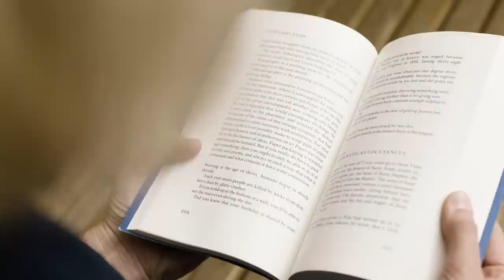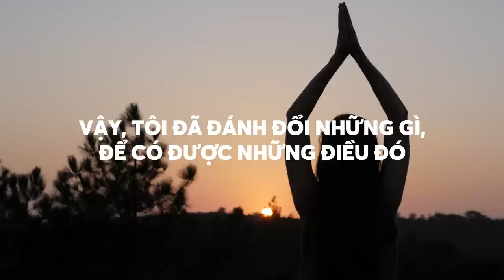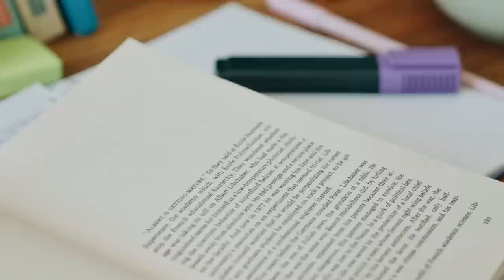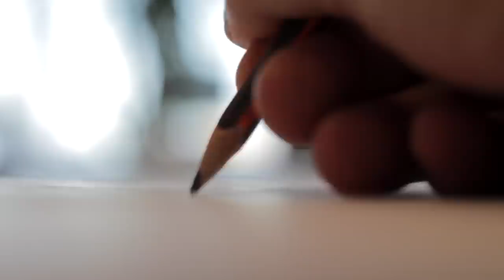Làm sao để biết chúng ta CHỌN ĐÚNG? | Caophuonghanh | GIÁO DỤC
Làm sao để biết chúng ta CHỌN ĐÚNG? | Caophuonghanh | SPIDERUM

TÔI ĐÃ LÀM GÌ? Để có được NHỮNG THỨ TÔI MUỐN.
Trước khi hành động để có được thứ mình muốn, thì trước hết phải tìm ra mình MUỐN thứ gì. Giống như việc bạn đi đường vậy, nếu bạn đi mà không có đích đến, thì bạn cũng sẽ chỉ đi linh tinh và đi lòng vòng.
Và tôi chỉ muốn nhắn nhủ tới các bạn rằng, dù bạn làm gì, chọn gì và sống như thế nào. Hãy tìm ra cho mình điều mà mình muốn, hay còn gọi là mục tiêu, khi bạn có mục tiêu lớn, bạn sẽ tìm ra mục tiêu nhỏ và tập trung hành động. Miễn là bạn tìm ra điều mình muốn và giữ được quyết tâm thực hiện nó, bạn sẽ thành công, mấu chốt sẽ chỉ nằm ở thời gian mà thôi.
Ghé Nhà sách Spiderum trên SHOPEE ngay thôi các bạn ơi:
Nội dung:
00:00 - Intro
01:14 - Start
01:57 - Tôi không học Đại học - con đường mà bạn bè tôi đã chọn, còn tôi thì không
04:00 - TÔI ĐÃ LÀM GÌ? Để có được NHỮNG THỨ TÔI MUỐN
05:37 - TÔI đã thực hiện như nào để có được điều mà tôi MUỐN thứ 2?
Bài viết: Cuộc đời bạn ra sao do bạn quyết định như thế nào
Được viết bởi: Caophuonghanh
Giọng đọc: SAMURICE
Editor: Hikari